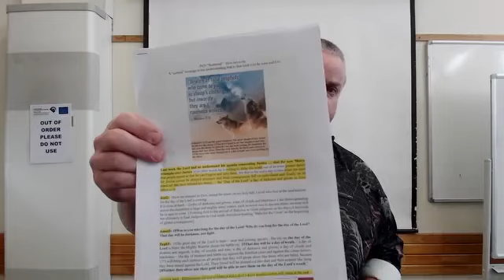Pt29 Scattered How not to be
Click the link below for the document copy of the sermon.